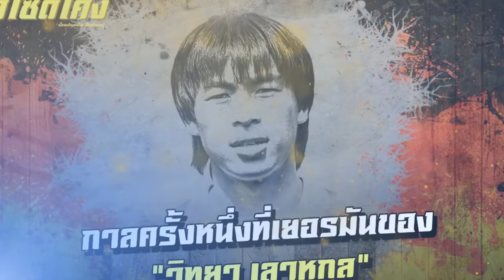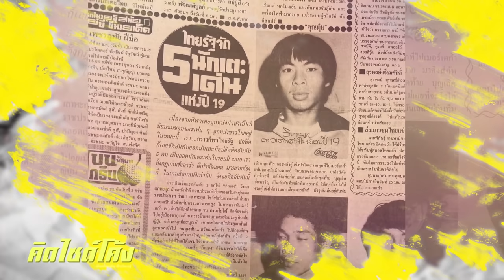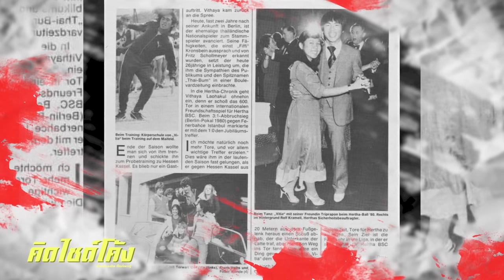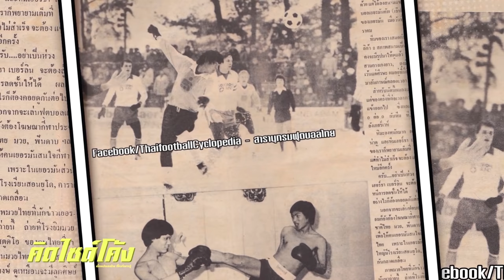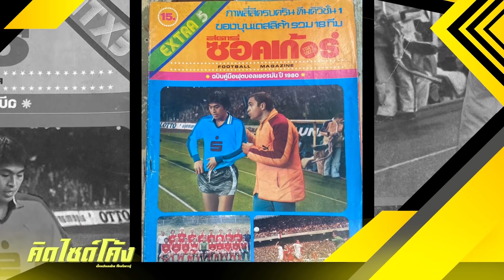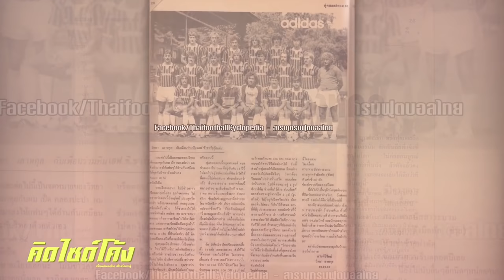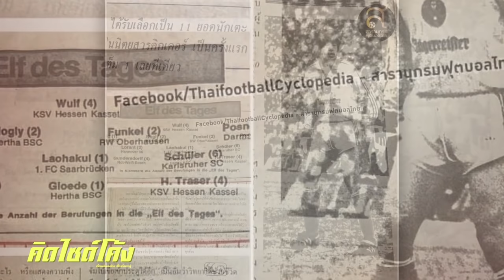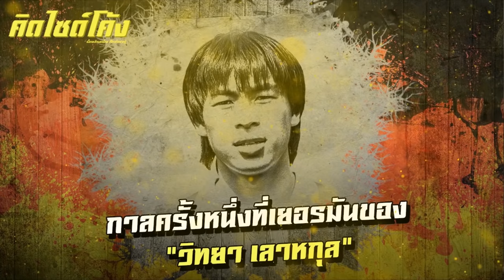เขียนชื่อโค้ชไว้ในรองเท้า...ทุกแง่มุมชีวิต 'โค้ชเฮง' วิทยา เลาหกุล ที่เยอรมัน! : คิดไซด์โค้ง EP.209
บทบาทผู้สร้าง นักปั้นเด็ก ในปัจจุบันของเขา หายใจเข้าออก เพื่อฟุตบอล แต่เรื่องในวัยเด็ก จนถึงวัยหนุ่ม ดีเดือดมากกว่าหลายเท่า
วาดภาพตัวเองอยู่ในสนามฟุตบอลที่มีแฟนบอลเรือนแสนส่งคุณครูในวัยเด็ก นั่นคือภาพจำของเด็กชายคนหนึ่งที่บ้าบอลเข้าเส้น
ความฝันเป็นจริงเมื่อได้ย้ายไปเล่นแฮร์ธ่า เบอร์ลิน ในเยอรมัน ตีตราเป็นนักเตะไทยคนแรกที่ได้ไปค้าแข้งในลีกยุโรป
กว่าจะเป็นนักเตะเจ้าของฉายา "ไทยบูม" เคยโดนด่า "ไอ้หมูสกปรก" , ถุยน้ำลายใส่ และเกลียดขี้หน้าโค้ชจนถึงขนาดต้องเขียนชื่อโค้ชไว้ในรองเท้า
จิตหลุด ตบะแตก ซัดหน้าเพื่อนร่วมทีม จนโดนสโมสรปรับเงิน
แต่สุดท้ายก็ได้รับการยอมรับ และเกือบได้ไปร่วมทีมนาโปลี ที่หลังจากนั้นไม่นาน ดิเอโก มาราโดนา ก็ย้ายไปสร้างความยิ่งใหญ่
ช่วงชีวิตสุดทรหด จะมีนักบอลไทยสักกี่คน ที่เคยไปใช้ชีวิตต่างแดนหลังสงครามโลก ในฐานะนักเตะอาชีพ
และนี่คือเรื่องราวสุดเอ็กซ์คลูซีฟ ทุกแง่มุมชีวิตของชายที่ขึ้นชื่อว่า "โปรเฟสเซอร์ลูกหนัง" ตัวจริง
"เฮงซัง" วิทยา เลาหกุล ที่เยอรมัน!
เจวรปัฐ จะเล่าให้คุณฟัง